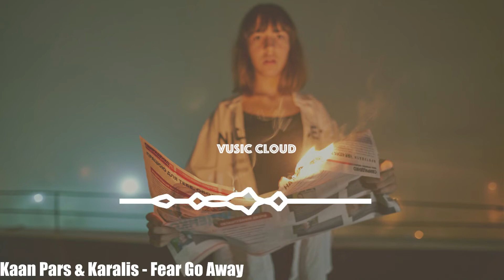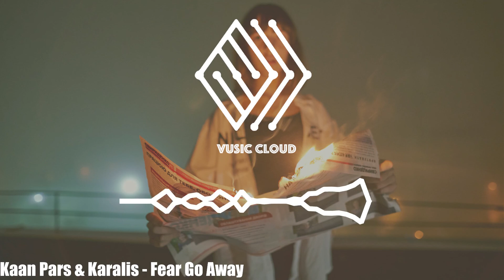Kaan Pars & Karalis - Fear Go Away wav